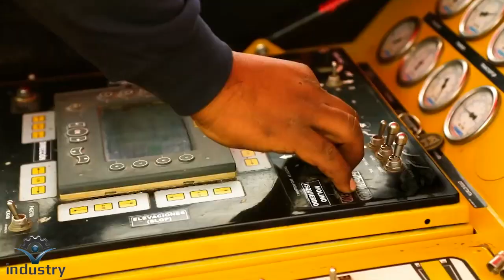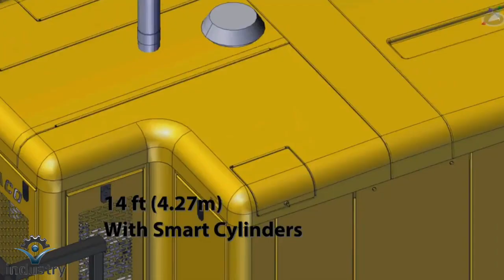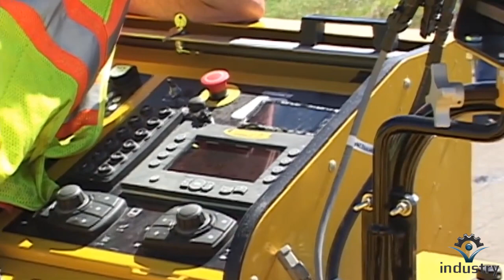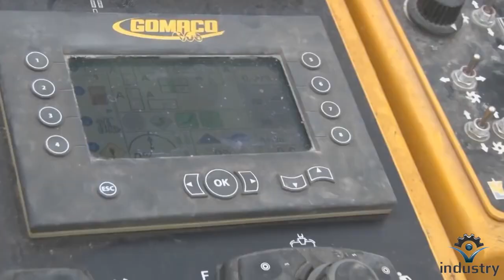Road construction machinery is too great - Incredible modern construction equipment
In this video:
1. Allcons Series EL

2. GOMACO CC-1200